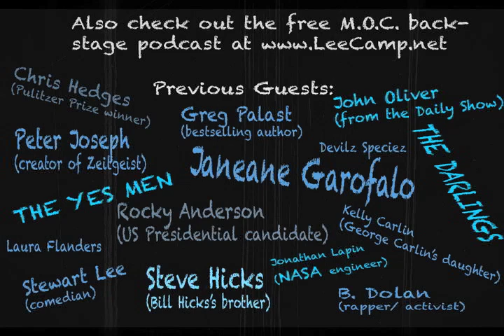"Your Vote WILL Be Stolen And Here's How" - MOC #162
Millions of votes were wiped from the voter rolls in 2008, and when compared to what might happen in the 2012 election, 2008 will look sparkling clean. There are ways you can stand up and fight for this democracy. Learn them. [more at LeeCamp.net]